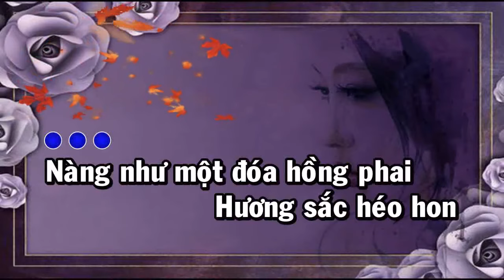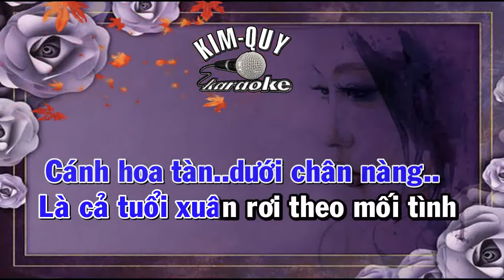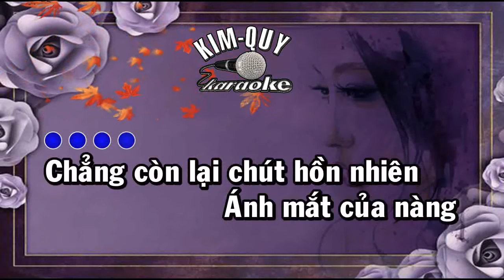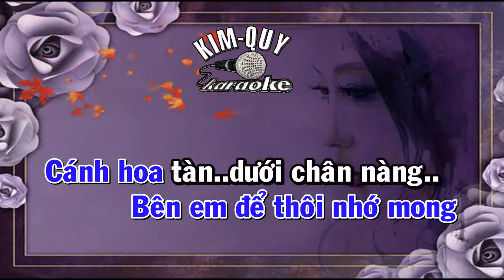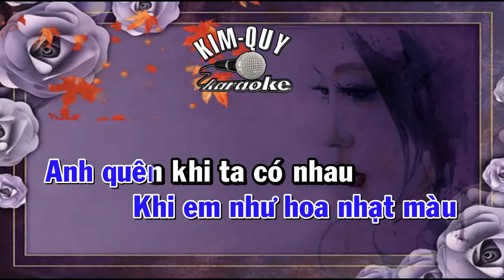CÁNH HỒNG PHAI - KARAOKE - Tone NAM ( Gm/Sol Thứ )